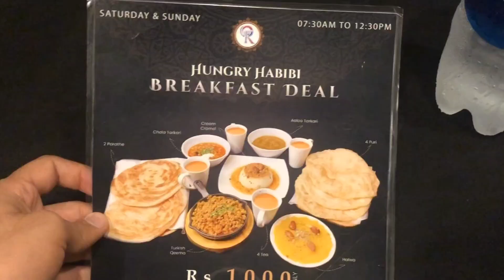Hyderabad ka best nashta|| Ridan breakfast deal in Hyderabad Pakistan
trying best nashta in Hyderabad.
breakfast in Hyderabad
ridan ka nashta